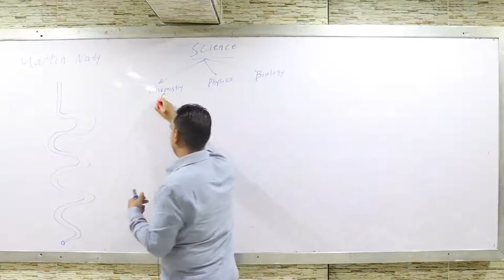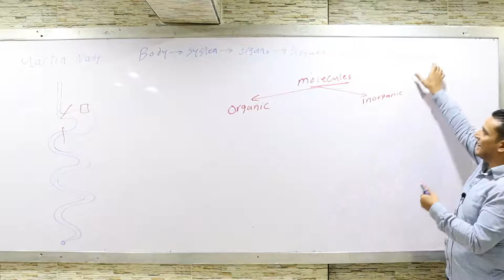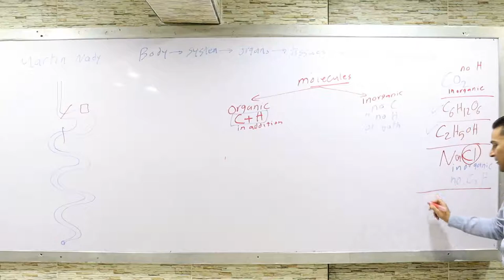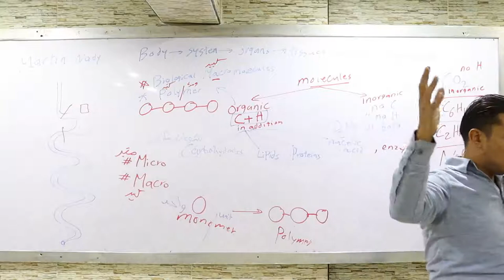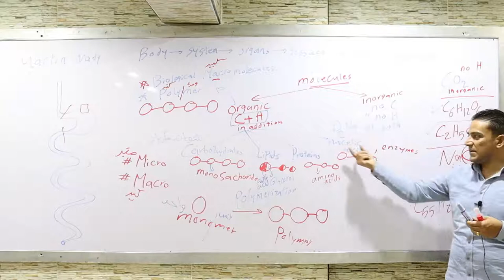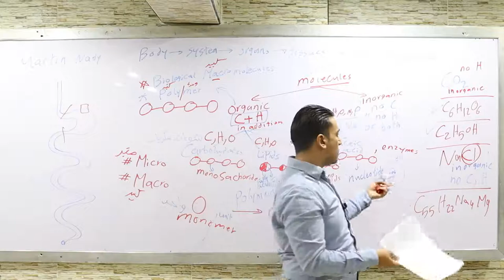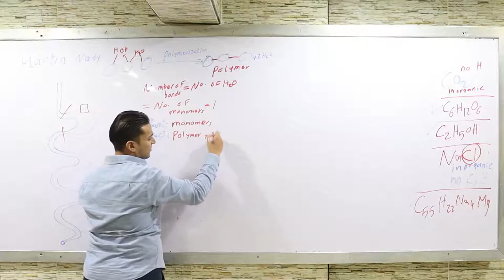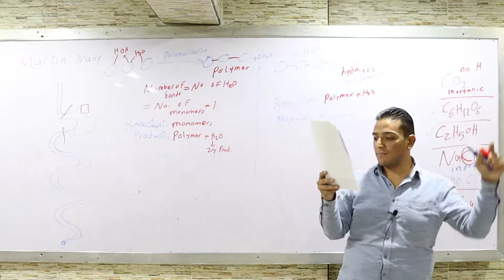BIO Lecture 1 Dr. Marten Nady 1nd sec